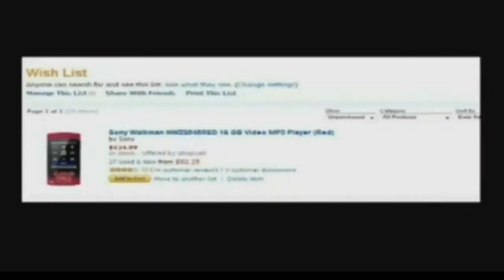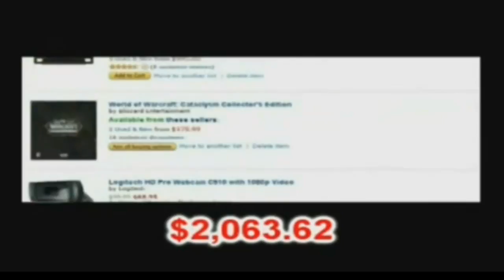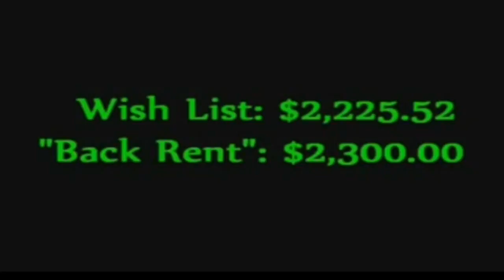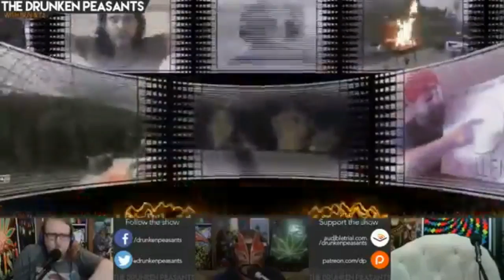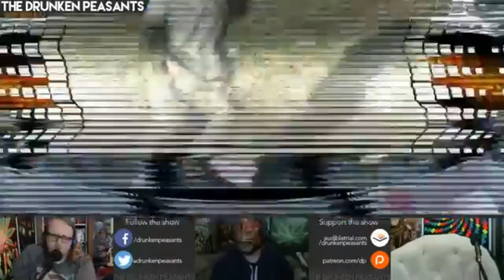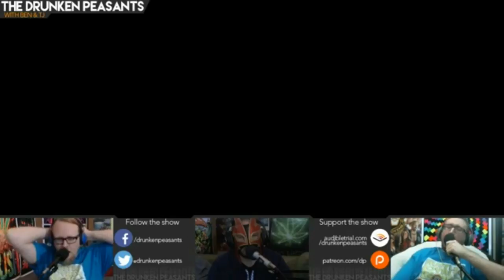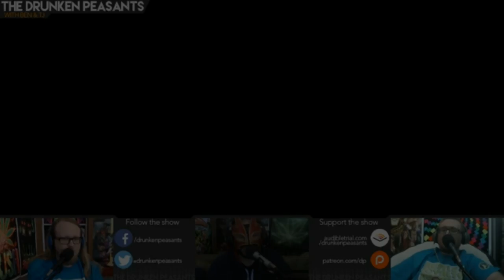Catchy Brett Keane Rock Song; TJ & Scotty, John Cena fanboys; DP Video Game (Patrons-only DPP #11)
Taken from the October 2015 private show. To access these complete monthly shows in future, pledge $5 DP Patrons-only playlist This video may have ads. There's some third-party copyrighted content contained within; in other words it isn't monetized by me.